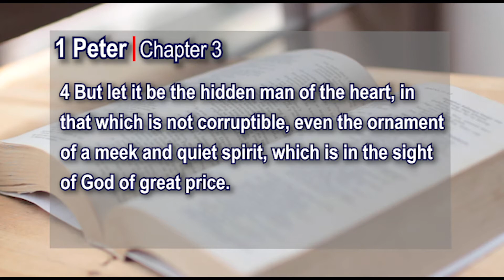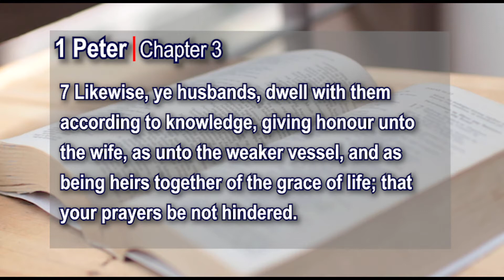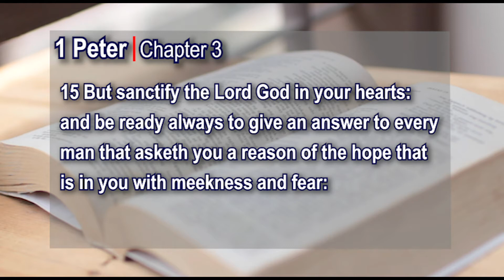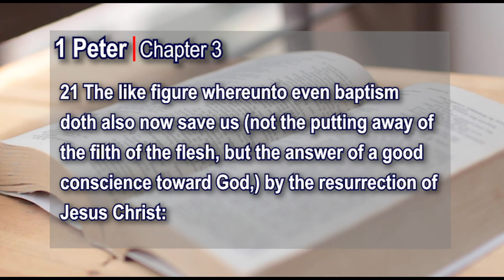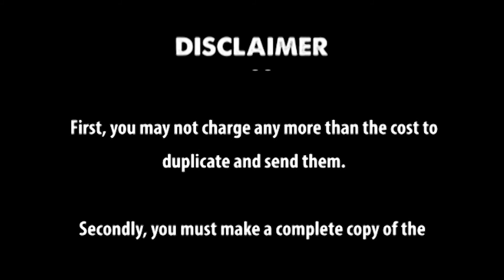1 Peter Chapter 3 kjv